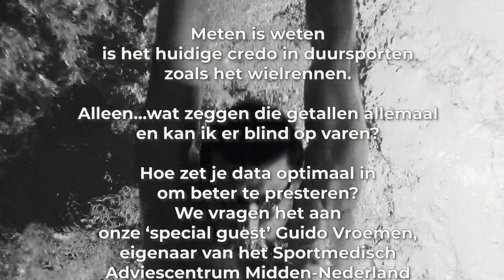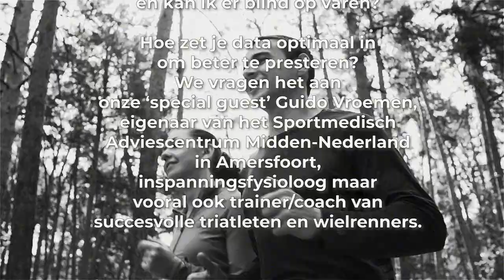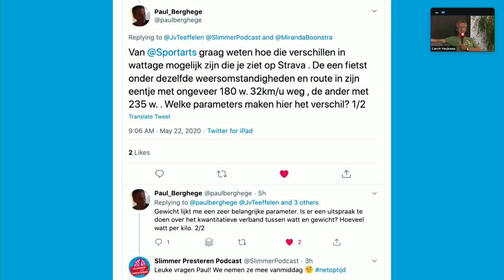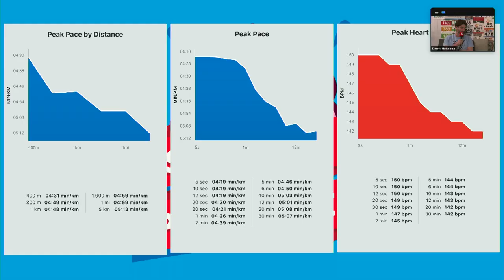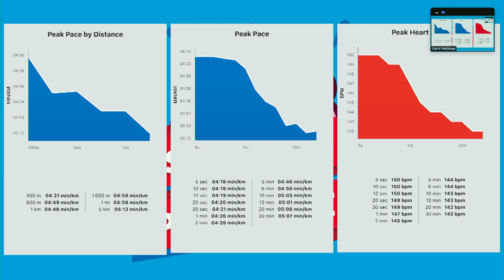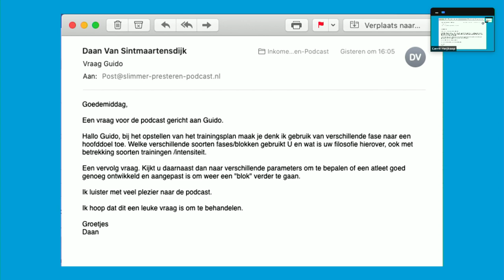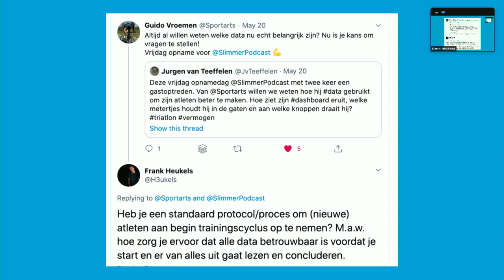#20 Atletenbegeleiding op maat: hoe kijkt Guido Vroemen naar zijn data? | Slimmer Presteren Podcast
Dit is de 20ste aflevering van de Slimmer Presteren Podcast, over sport, onderzoek en innovatie. In deze aflevering hebben Gerrit en Jurgen het over "Atletenbegeleiding op maat: hoe kijkt Guido Vroemen naar zijn data?"

INLEIDING:
Meten is weten is het huidige credo in duursporten zoals het wielrennen. Alleen…wat zeggen die getallen allemaal? Hoe zet je data optimaal in om beter te presteren? We vragen het aan onze ‘special guest’ Guido Vroemen, eigenaar van het Sportmedisch Adviescentrum Midden-Nederland in Amersfoort, inspanningsfysioloog maar vooral ook trainer/coach van succesvolle (para)triatleten, mountainbikers en wielrenners, zoals Jetze Plat, Anne Terpstra en Donald Hillebregt.

Het onderwerp is data. Want daar is Vroemen een fervent fan van. ‘Heb je een vermogensmeter?’ Het is de eerste vraag die een triatleet of wielrenner te horen krijgt als hij bij Vroemen aanklopt. Dat hoeft overigens niet per se een topsporter te zijn, Vroemen helpt ook graag de recreatieve sporter om een extra stap te maken. Maar dan wel met behulp van meters, getallen en data. Want die leveren precies de informatie op, waardoor Vroemen weet of de trainingen aanslaan of dat hij moet ingrijpen omdat oververmoeidheid op de loer ligt of dat een atleet juist net teveel de kantjes er vanaf loopt.

Naar welke getallen kijkt Vroemen precies en kan hij er blind op varen? Hoe zet hij de data optimaal in voor zijn trainingen en om zijn atleten beter te laten presteren? Aan welke knoppen draait hij tijdens de opbouw van het seizoen en wanneer de wedstrijden eraan komen? En Jetze Plat en Anne Terpstra, het zijn beide wereldtoppers, maar wel in andere disciplines: hoe lastig is het om voor iedereen - topatleten én recreanten - een op maat gesneden trainingsprogramma te maken? Je hoort de antwoorden in aflevering 20 van de Slimmer Presteren Podcast.

SHOWNOTES:
Het artikel dat Jurgen over het werelduurrecord van handbiker Jetze Plat schreef

Het artikel dat Jurgen over het proefschrift van Teun van Erp (‘Belasting, intensiteit en prestatie in het profwielrennen’) schreef